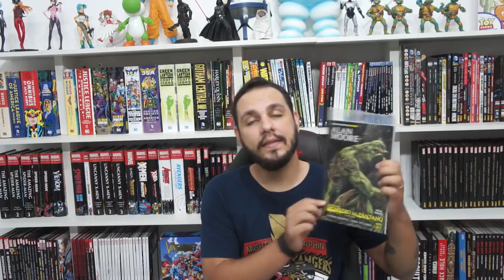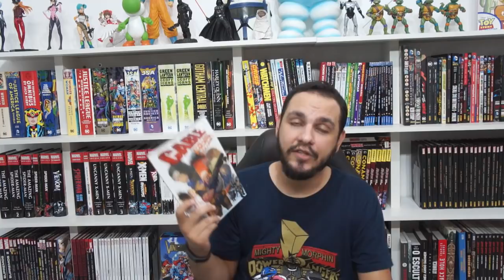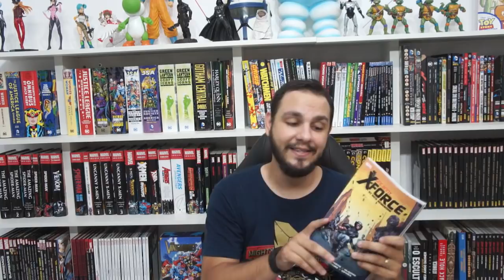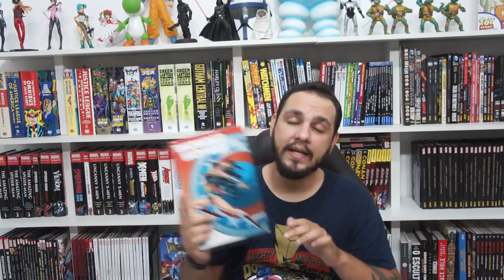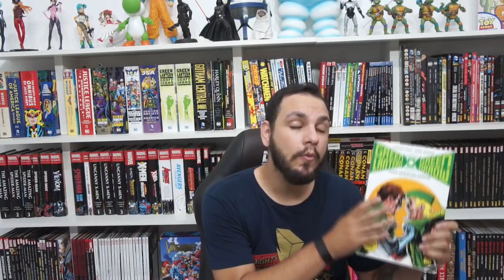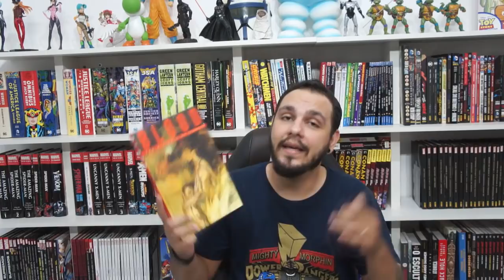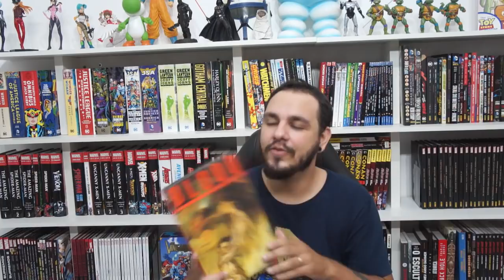SURPRESA PARA OS INSCRITOS + AQUISIÇÕES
Mas faaala, Nerds! No vídeo de hoje, tenho uma surpresa muito bacana para vocês, inscritos do canal. Como eu prometi nos vídeos passados, iria rolar mais um sorteio, então, hoje, mostro para vocês o material a ser sorteado. Além disso, aquele videozinho básico com as últimas aquisições da coleção.

Cable: The Last Hope
Iron Man Epic Collection: Stark Wars
Power Trip
B.P.R.D. Hell on Earth
Hellboy: The Complete Short Stories Volume 2
New Mutants by Zeb Wells: The Complete Collection
O Corvo - Edição Definitiva
Blood. Uma História de Sangue
Uncanny X-Force by Rick Remender: The Complete Collection
Wonder Woman by John Byrne
Green Lantern/Green Arrow: Hard Travelin' Heroes Deluxe Edition
Wonder Woman By Greg Rucka

Curte o canal? Curtiu o vídeo? Ajude o canal clicando e comprando pelo links:

Minha LISTA DE DESEJOS na Amazon